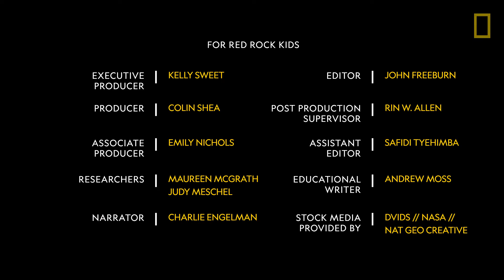Current Events | Explorers in the Field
From the Education Resource Library! After having spent decades on the water, oceanographer Bob Ballard knows a thing or two about ocean currents. Now, join him and a group of boat captains on a cargo ship off the coast of Oregon as they navigate one of the most treacherous waterways in North America. The Graveyard of the Pacific is a stretch of coast where ocean currents make their true power known.